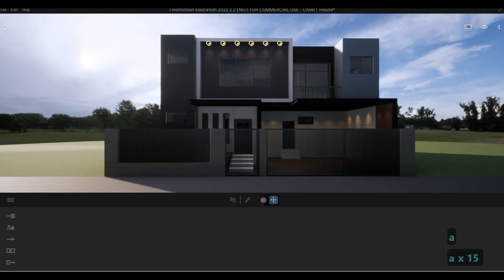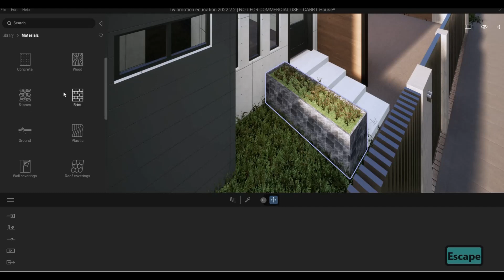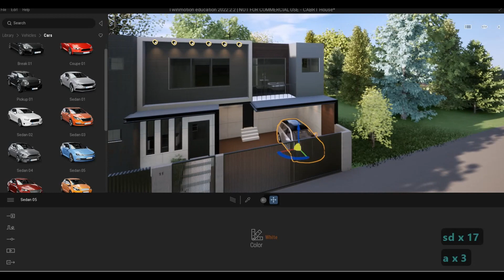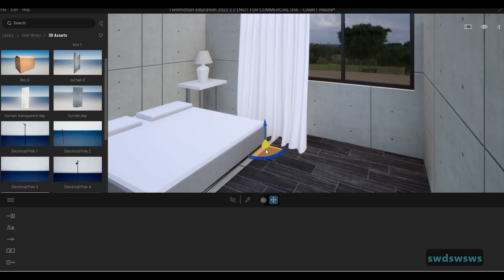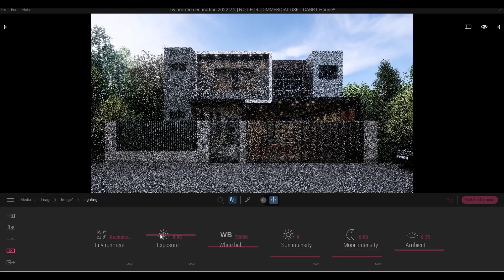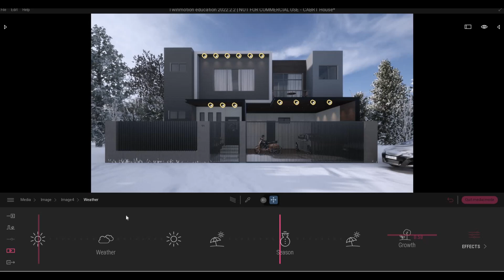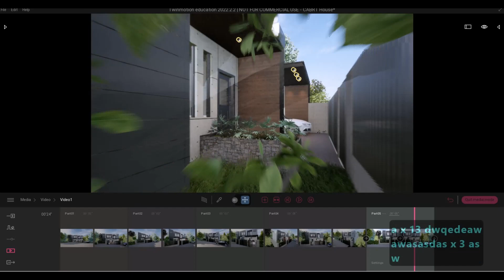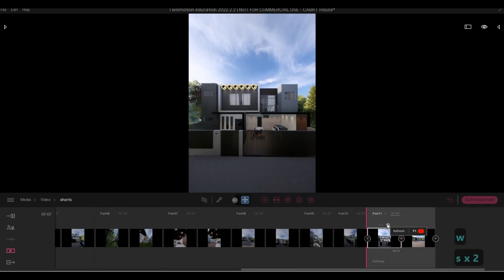CABRT House | Part 15 | Complete Step By Step Project | Revit and Twinmotion Tutorial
CABRT House Part 15

Additional Tags: archcoredesigns, acdesigns, autocad, revit, CAD, twinmotion, tutorials, autocadtutorials, revittutorials, twinmotiontutorials, architecture, family, revitfamily, howtomodelinrevit, autodesk, tipsandtricks, CADmodel, autocadtutorialforbeginner, revittutorialforbeginner, twinmotiontutorialforbeginner, autocadtipsandtricks, revittipsandtricks, twinmotiontipsandtricks, parametricfamily, adaptivefamily, twinmotionrendering, revitrendering, twinmotionwalkthrough, housedesign, placeofworship speedbuild, modernhouse, casa, modernofficebuilding, cabin, coffeeshop, seniorhousing, Mixed-use building,